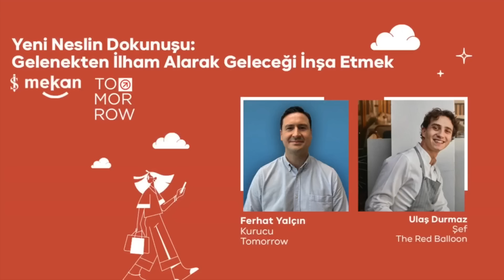Ulaş Durmaz ile Yeni Neslin Dokunuşu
Ulaş Durmaz ile Yeni Neslin Dokunuşu: Gelenekten İlham Alarak Geleceği İnşa Etmek

Michelin tarafından ‘Genç Şef Ödülü’ne layık görülen Şef Ulaş Durmaz’ın katılımıyla gerçekleştirdiğimiz bu yayında, gastronomiden ilham alarak gelenekten geleceğe uzanan bu yolculuğun izlerini keşfettik.